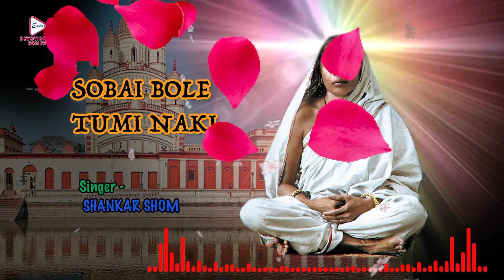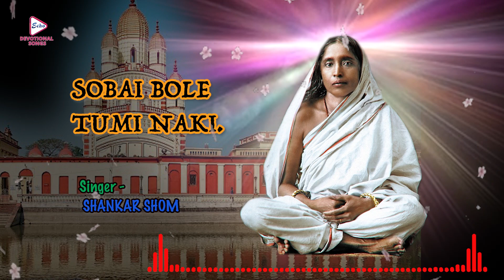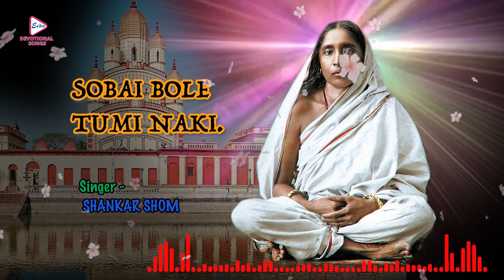Sobai Bole Tumi Naki | Devotional Graphic Song | Shankar Shom | Ramkrishna Saroda Mongolam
ECHO BENGALI DEVOTIONAL SONG presents BengaliDevotionalGraphicSong "SobaiBoleTumiNaki", "সবাইবলেতুমিনাকি", which was released in the year 2023, Music Directed by: PintuNandy, Sung By ShankarShom.

✽ Song :   Sobai Bole Tumi Naki ( সবাই বলে তুমি নাকি )
✽ Singer : Shankar Shom
✽ Lyric :    Shankar Shom
✽ Album :  Ramkrishna Saroda Mongolam
✽ Music Label : Echo Entertainment Pvt Ltd
✽ Language : Bengali